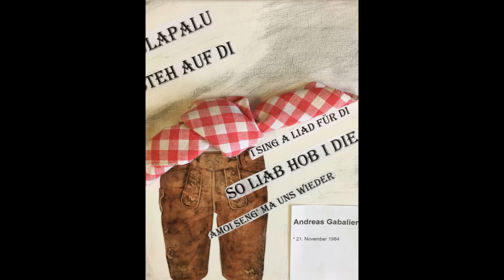Gabalier Lang converted